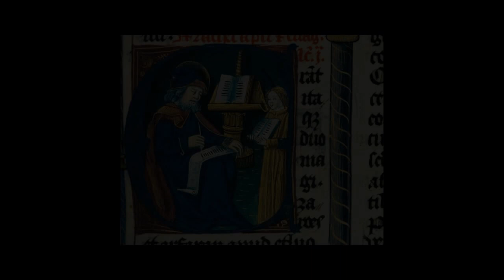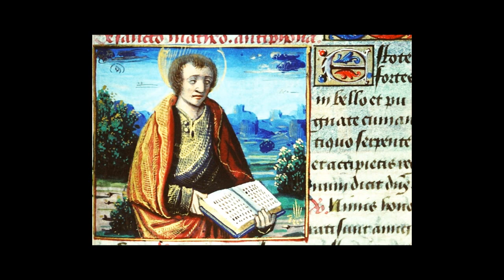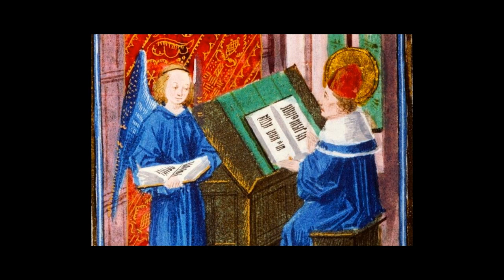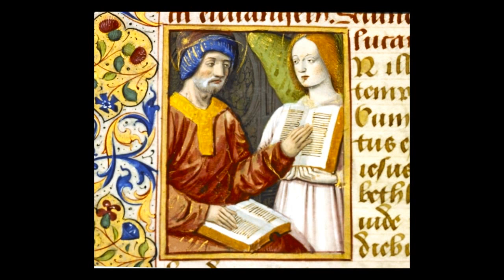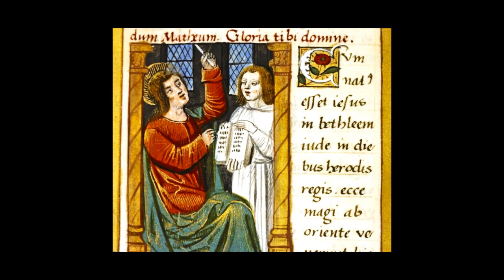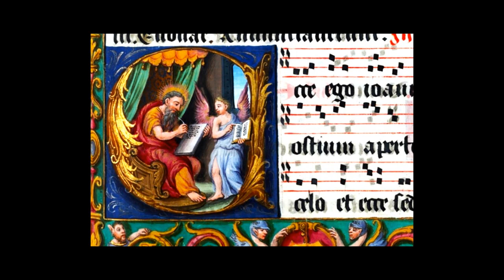BACH ST. MATTHEW Passion - Part 3 on 8 - Gewandhausorchester Leipzig - Rudolf Mauer 1970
Part 3 on 8
Peter Schreier evangelist
Theo Adam Jesus
Thomanerchor Leipzig
Dresdner Kreuzchor
Gewandhausorchester Leipzig
Conductor Rudolf Mauer
Editor EURODISC 1970

Source enluminures : CNRS
Brilliant details of the medieval illuminations to savor well with the representation of the winged man, symbol of Saint Matthew !!

Détails géniaux des enluminures moyenâgeuses à bien savourer avec représentation de l'homme ailé , symbole de Saint Matthieu !!